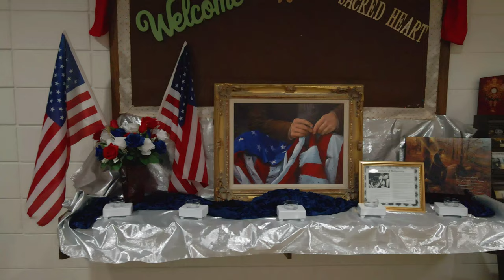Sacred Heart Catholic Church 4th of July Decorations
Thank you, Father Paco, for giving me the opportunity to show the church's beautiful decorations.

909 N Madison St.
Webb City, MO 64870
sacredheartwebbcity.org.

"America the Beautiful" (Orchestra Version) by Traditional

Filmed using a DJI Mavic Air 2.